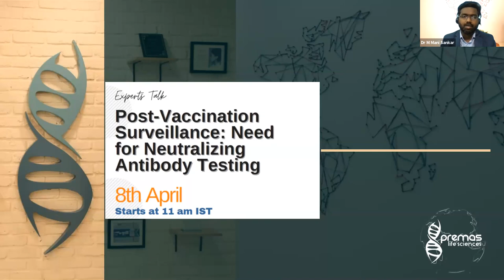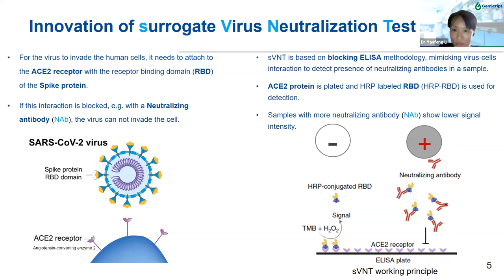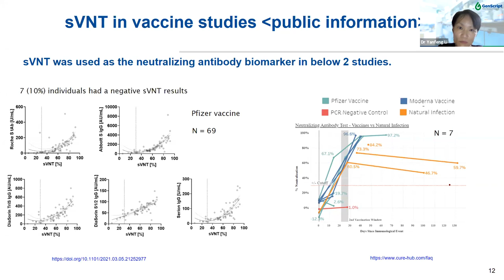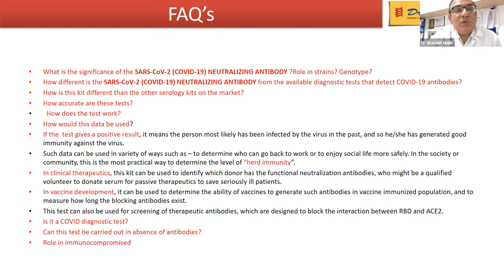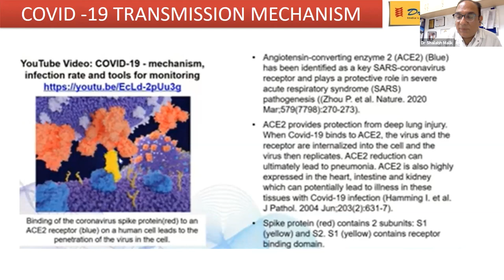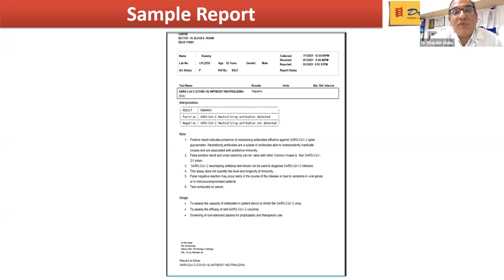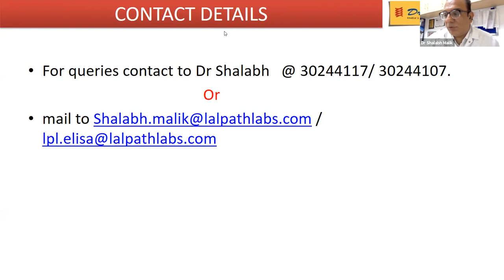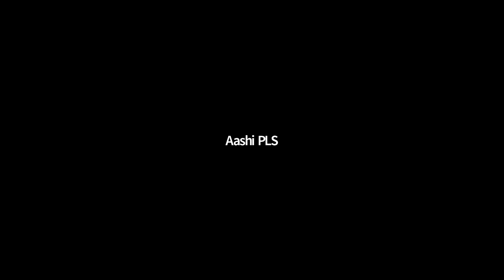Experts Talk | Post-Vaccination Surveillance: Need for Neutralizing Antibody Testing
In this virtual session held on 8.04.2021, our Experts shared interesting insights on the utility of the novel US-FDA EUA approved cPass™ Surrogate Viral Neutralization (sVNT) test by GenScript, in screening for COVID19 Immunity & how this assay is paving way for a detailed Immunity passport against SARS-CoV-2, thus helping in post-vaccination surveillance for the benefit of public health.

Speakers:
Dr Shalabh Malik - National Head- Microbiology & Serology/ Clinical Path Division at Dr Lal Path Labs, India.

Dr Yanfeng Li - Head of Business Development at GenScript Biotech, Singapore.

Moderator:
Dr M Mani Sankar - Product Manager & Field Application Scientist at Premas Life Sciences, India.